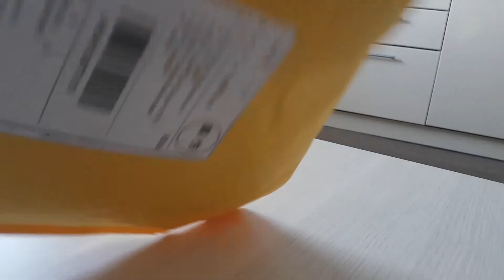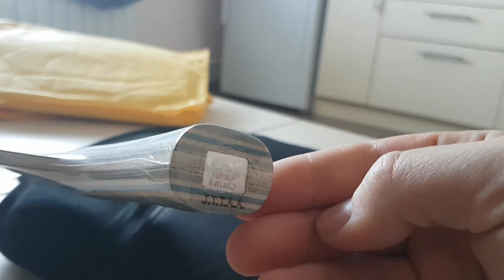ZHANG JIKE vs VISCARIA vs TIMO BOLL - FAKE in Aliexpress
В данном видео будет показана распаковка и краткий обзор 3 оснований.
Мнение основанное на собственном опыте эксплуатации!

This video will show the unpacking and a brief overview of the product.
Opinion based on your own experience of operation!